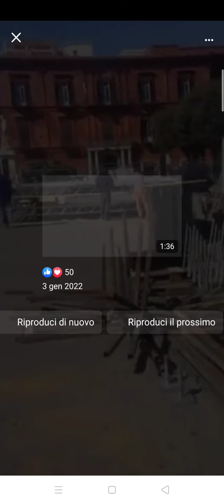work Bari DJ10